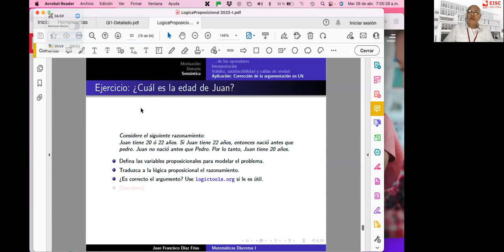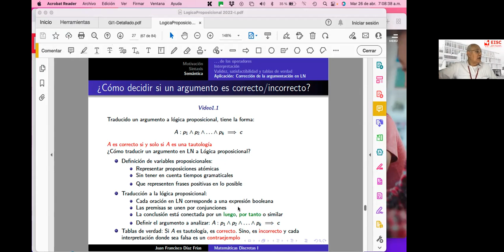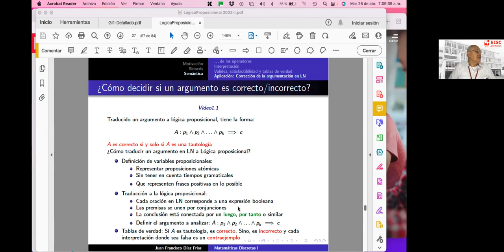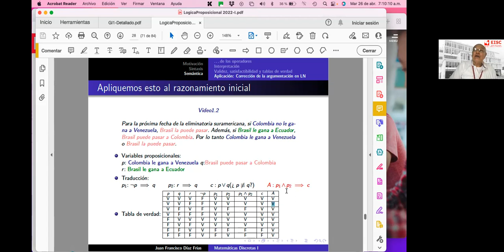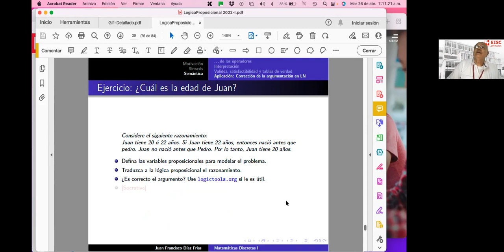2 Cómo probar que un argumento es correcto